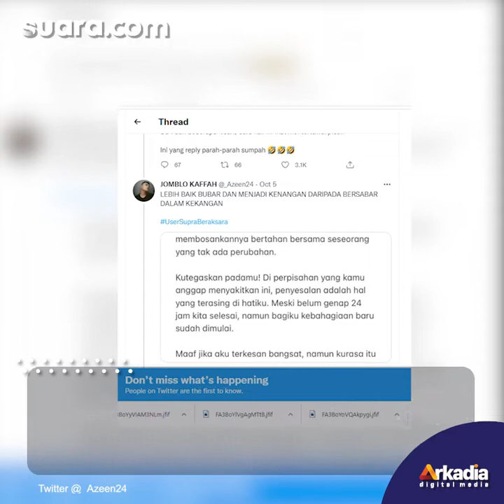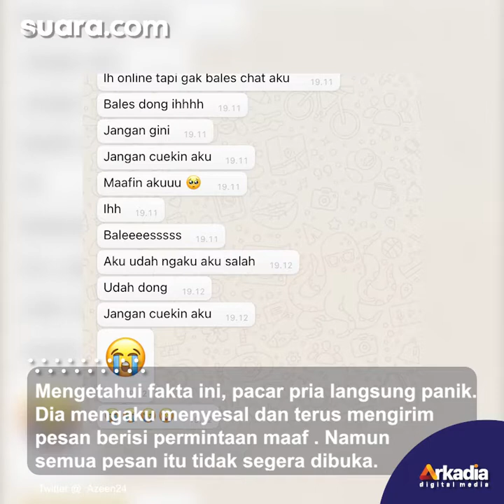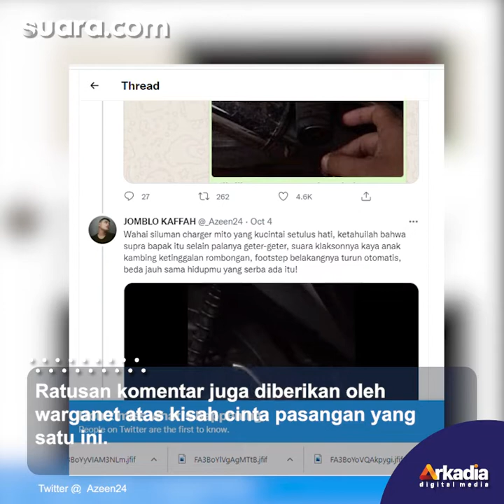Konyol! Viral Kisah Pasangan Putus Cuma gara-gara Pijakan Sepeda Motor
Sebuah cuitan yang dibagikan oleh seorang pengguna Twitter tengah menjadi buah bibir. Pasalnya, cuitan itu berisi kisah cinta si empunya akun yang harus berakhir hanya karena pijakan sepeda motor.

Lewat unggahan yang dibuat pada Senin (4/10/2021), akun @_Azeen24 itu menceritakan semuanya dari awal. Ternyata semua dimulai saat dirinya mengabari sang pacar begitu sampai di rumah.

Sebagai bukti, pria yang tidak diketahui namanya itu menyertakan foto garasi rumah ketika mengabari sang pacar. Di sana terlihat ada motor yang baru saja digunakan olehnya.